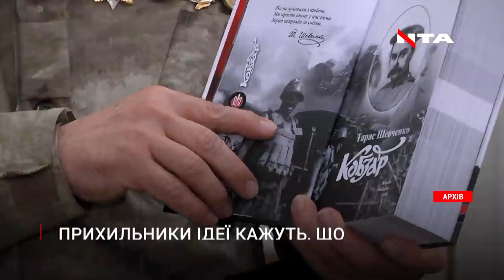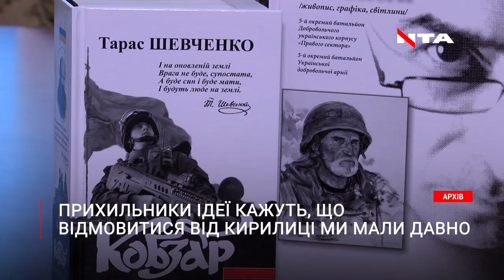Не можна заходити в латиницю у голові з Москвою | Ірина ФАРІОН про ідею переходу з кирилиці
"Не можна заходити в латиницю у голові з Москвою", - мовознавиця Ірина Фаріон відповіла на пропозицію Данілова про перехід з кирилиці